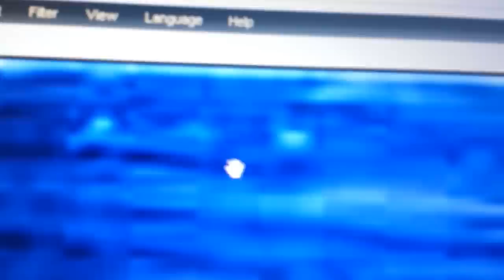MACHINERY ON MARS + NASA BLUR BOXES